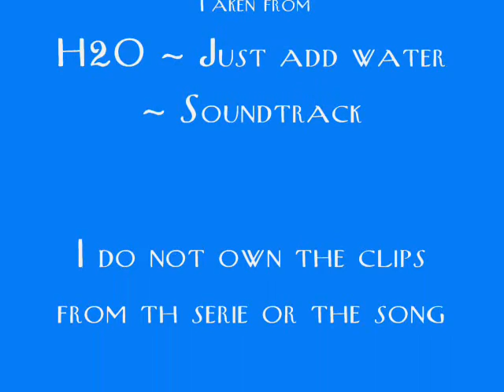Rikki and Zane - Another Now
A video about Rikkis and Zanes realtionship going wrong. Used the song "Another Now" by Kate Alexa.

I do not own the serie "H2O - just add water" or the song "Another Now" by Kate Alexa